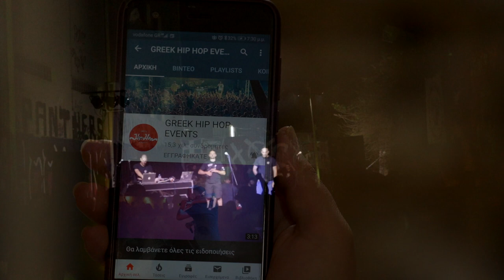Άγνωστος Χειμώνας - Σκληρή ζωή,χαμένα χρόνια - Αφιερωμένο στον ΔΠΘ - 6ο φεστιβάλ Πανθήρων 26/6/22